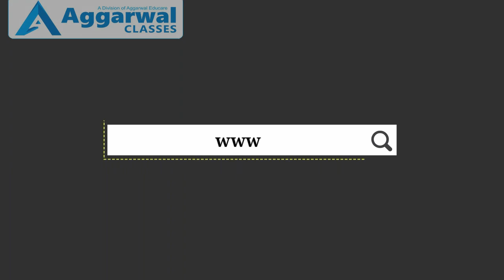Shreya Bhimrao Shinde Student of General education academy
Aggarwal Classes Faculties(Teachers) Opens up Students Mind and Touches Every Students Heart. feedBack